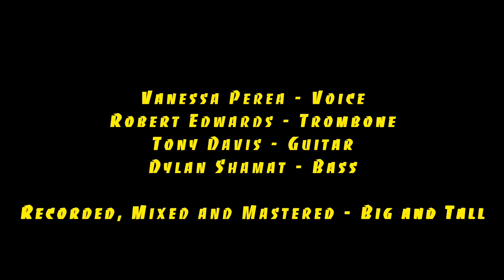Don't Be That Way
Vanessa Perea - voice
Robert Edwards - trombone
Tony Davis - guitar
Dylan Shamat - bass

Recorded live at Big and Tall Recording, Woodridge, NJ
Mixed, Mastered by Big and Tall
Video by Looking For Parking